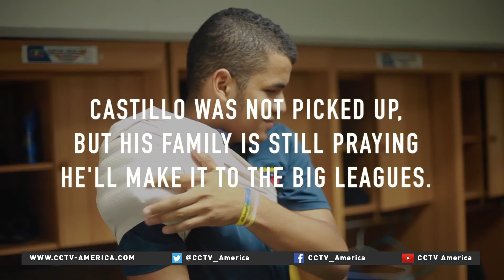Former major league player works to revive Venezuela's baseball culture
Baseball has been a national obsession for Venezuelans. But with rampant crime and new visa restrictions, those scouts are fleeing the country.